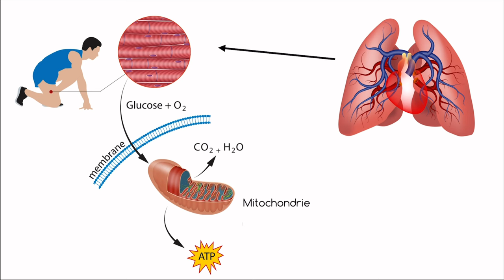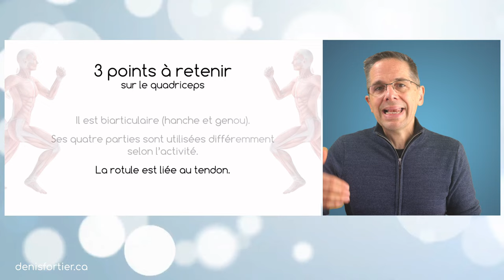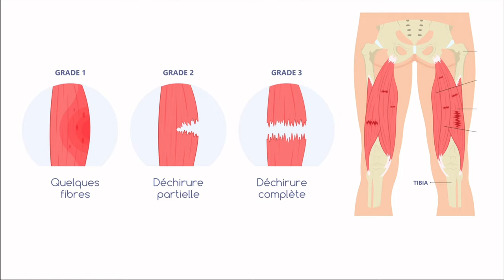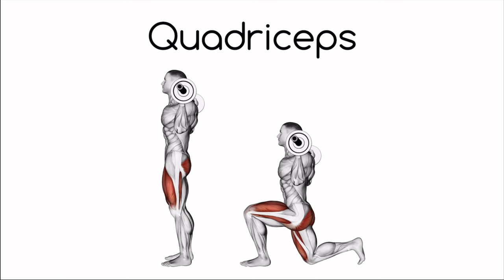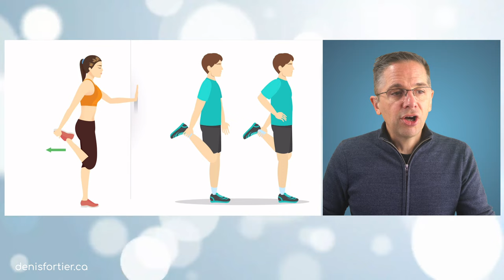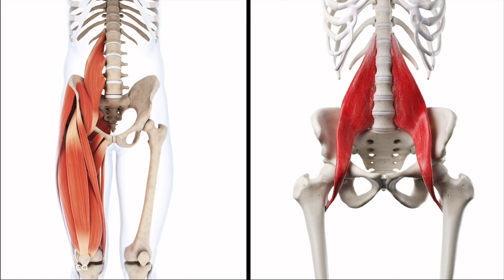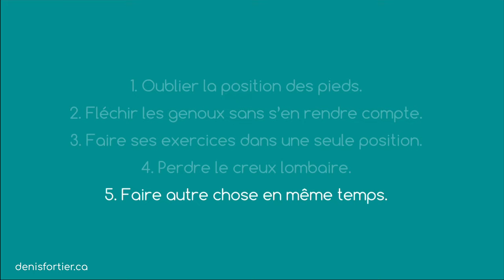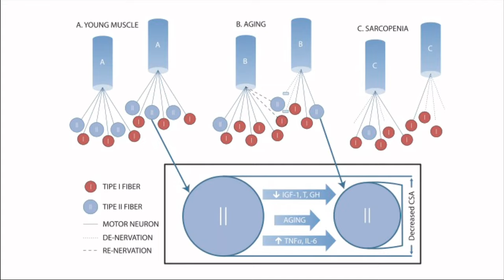Des MUSCLES des CUISSES souples et forts pour soulager la douleur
Un direct sur la force des muscles des cuisses, plus particulièrement les quadriceps et les ischiojambiers; des muscles essentiels à la qualité de vie, aux performances sportives et à la prévention des blessures.

Les muscles des cuisses sont également des muscles clés dans plus contextes de rééducation.

Bon visionnement.

Denis

MES LIVRES AU CANADA: